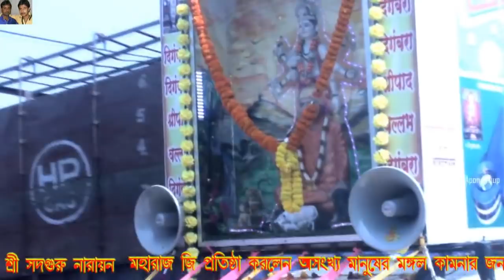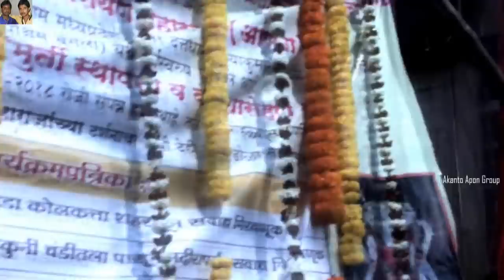A Great Pilgrimage | Bramha Datta Dham at Banomalipur | Narayan Maharaj | West Bengal | Hooghly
A Sudden Visit to Bramha Datta Dham at Baruipara . Banomalipur .
Dakshineswar , Tarakeshwar , Bramha Datta Dham , Jayrambati Kamarpukur , It is one of the many dham in India. Shree Shree SadGuru Narayan Mahar Ji Established statues for people's welfare - 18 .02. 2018 ( Sunday ).